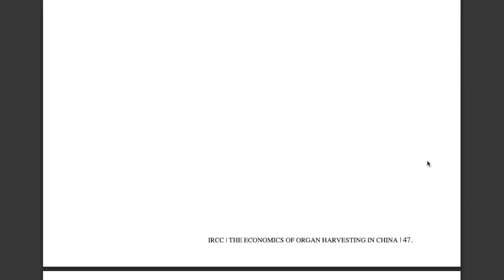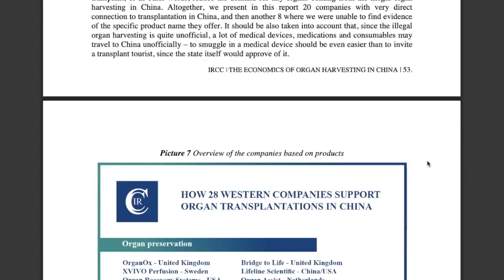CHINA DEEP DIVE: 28 Western Companies Providing "Weapons" to China's "Contract Killers", says IRCC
Swoop Films' DEEP DIVE with Pavel Porubiak, Senior Analyst from the Institute to Research the Crimes of Communism (IRCC) discusses Western corporations and governments complicity in the Chinese regime's killing and exploitation of its own citizens.

Below is the IRCC's list of companies involved in supplying China with organ transplantation equipment that, beyond all reasonable doubt, is used in the forced organ harvesting of prisoners of conscience.

List of Companies:
Lifeline Scientific Inc, Veloxis Pharmaceutical A/S, Roche Holding AG, Pfizer Inc, Cryolife, Inc, Intuitive Surgical, Hologic, Inc., Danaher , Abbott Laboratories, Novartis, XVIVO Perfusion, Bridge to Life, Astellas Pharma, Inc, One Lambda
, OrganOx
, Sanofi

Follow Swoop Films to get notified about our new film “Finding Courage” — coming soon